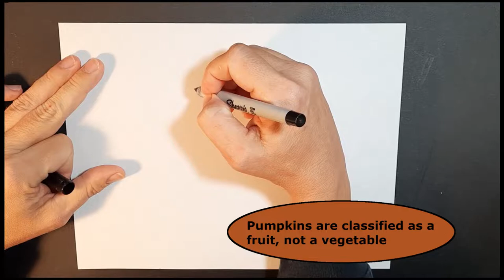How to draw a pumpkin / jack o' lantern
Watch to learn to draw a pumpkin and find out interesting facts about pumpkins.